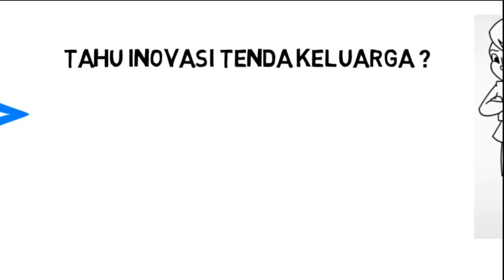Cepat Tanggap Bencana